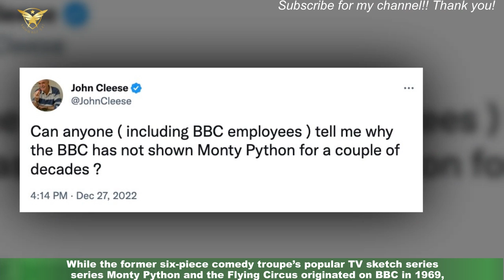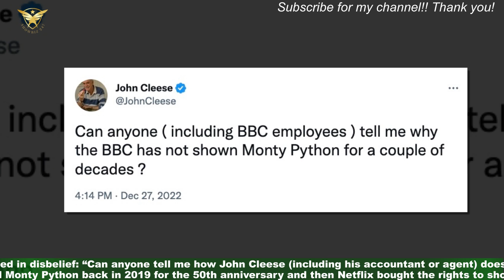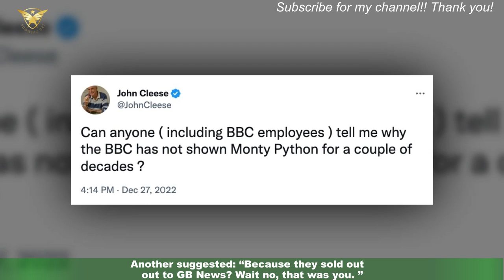John Cleese mocked for asking why BBC shown Monty Python ‘for over a decade’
John Cleese has been given short shrift on social media after he complained about the BBC not running repeats of Monty Python – after apparently forgetting who owned the licensing rights to the influential comedy show’s library. While the former six-piece comedy troupe’s popular TV sketch series Monty Python and the Flying Circus originated on BBC in 1969,it was later sold to Netflix in 2019, along with the rest of their movies, collections and specials.